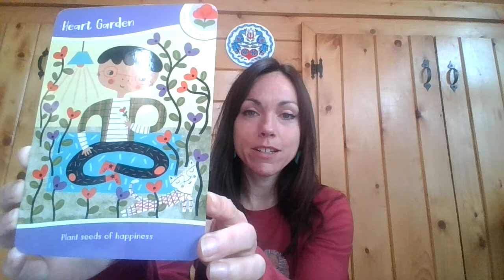Mindful Moment #8 Heart Garden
Plant seeds of joy in your heart garden. When we set and nurture positive intentions towards ourselves and others, they can grow and blossom into beauty and peace in your lives. Give it try! :-)